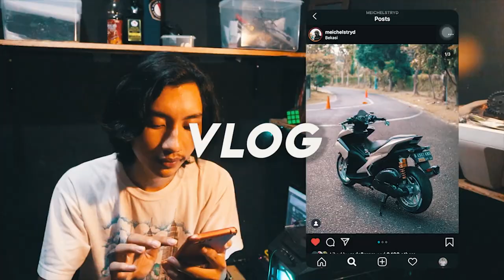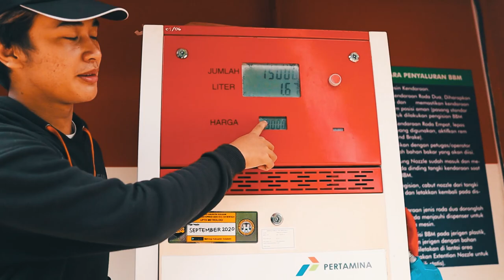CLOSE CALL SUNMORI JALUR CIKIDANG MOTOVLOG INDONESIA